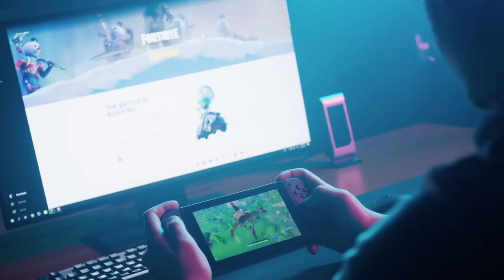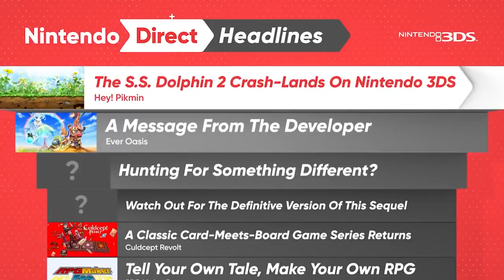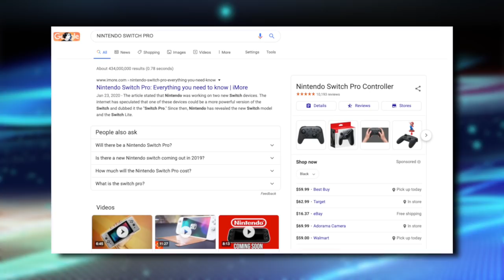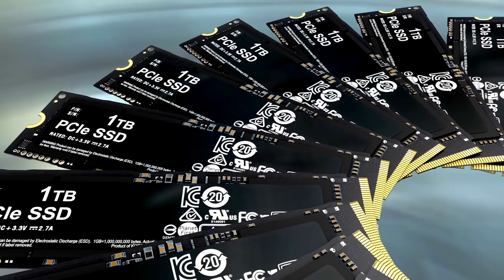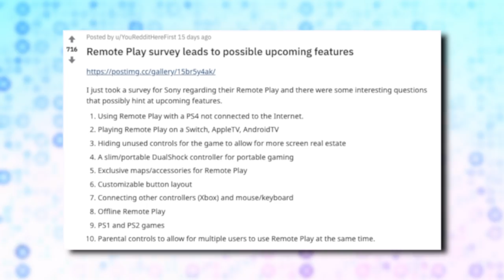Nintendo Switch Pro: How Could We Be So Wrong?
What We Got Wrong With The Nintendo Switch Pro 2020, between patent leaks, Nitnendo's ceo officially going on record to denounce the new video game console - BUT - does really mean it's over?

Everyone is talking about the next Nintendo Switch console. The Switch Pro, the Switch 2: Electric Boogaloo; it goes by many names, but there’s nothing we know for certain about the console. It’s an enigma. A console of mystery. Now, we know we may have gotten a little ahead of ourselves with our last video on the Nintendo Switch Pro, so we apologize for that. The truth is that Nintendo has kept very quiet when it comes to the next Nintendo Switch, so we honestly don’t know much about the upcoming console, but based on everything we’ve heard, we’ve come up with our own theory on what we expect to see in the coming years from Nintendo.

There’s likely two options for Nintendo with the Switch for the future. Nintendo themselves said that we won’t be getting a Nintendo Switch in 2020, so you could forget about this year, which means we’re looking at a new console in 2021 the earliest. Will 2021 give us another refresh of the console, like we got in 2019, or will it be the Nintendo Switch Pro we’ve all been waiting for? We honestly have no idea what Nintendo has in store.

There’s much more to the Nintendo Switch Pro or Nintendo Switch 2 or whatever you want to call it than that so enjoy the video, let us know what you want to see from Nintendo in the comments section below and don’t forget to subscribe to TheGamer for even more gaming content.